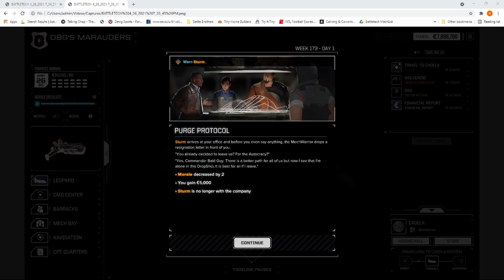Battletech: Hyades Rim Campaign Episode 33 - Flashpoint It Came from the Rim Pt1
Let's Play Battletech! Hyades Rim is a a new BattleTech story and Campaign mode, consisting of original story missions and flashpoints, based on an alternative history where Kamea is exiled rather than presumed killed and the company enters the employ of Interstellar Expeditions. New events, mech variants and factions.

The mod was done by Hobbes and is available for download